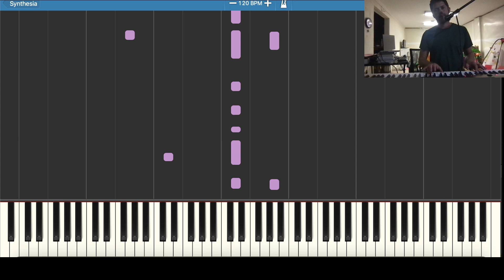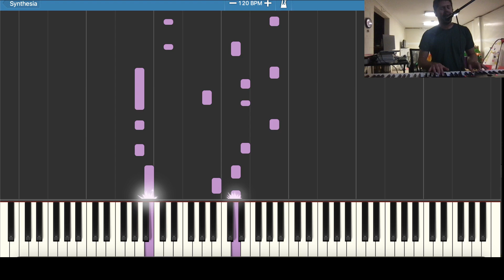Justin Bieber - Ghost - Piano Synthesia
Music Monday #58

Or dislike and comment if you don't! Always looking to improve!

Check out Music Monday on Instagram @alphabetmusicstuff

Check out The Alpha Bet on Spotify/YouTube Music/Google Play/Apple Music/maybe some other places!